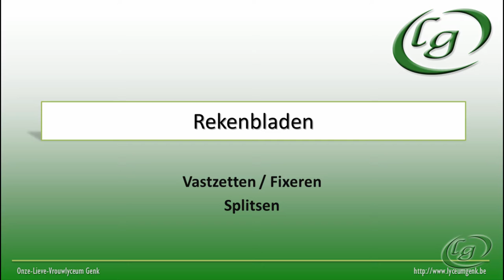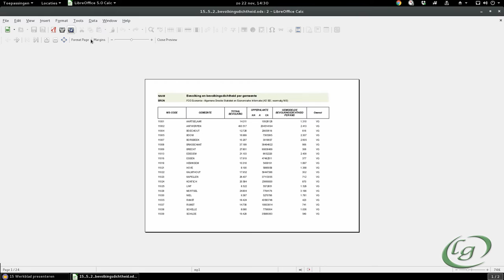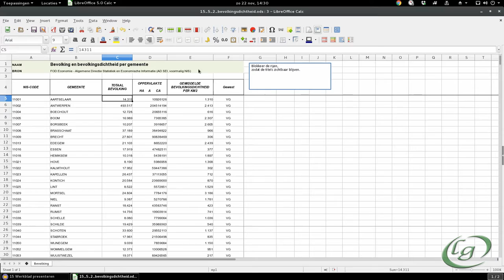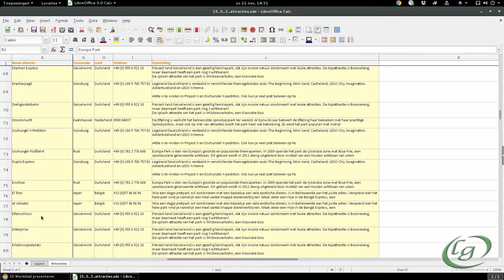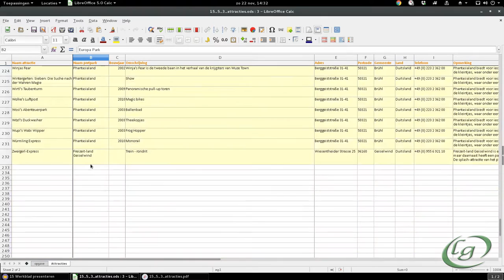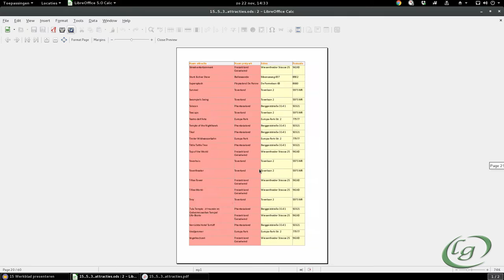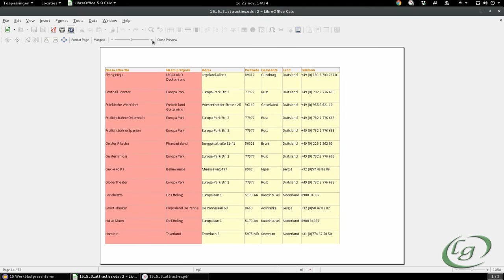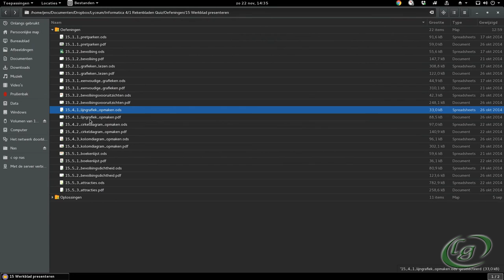Rekenbladen - Fixeren (oef. 15_5)